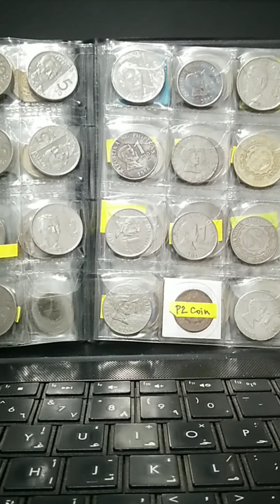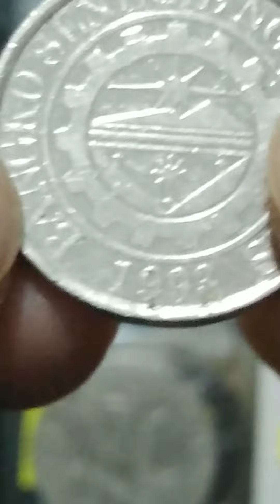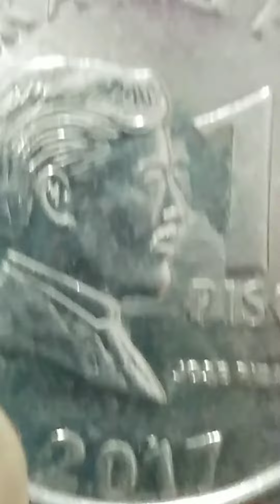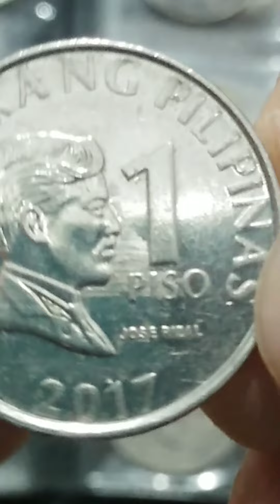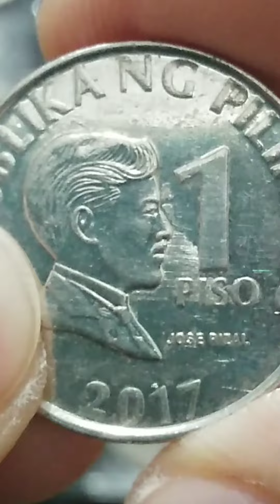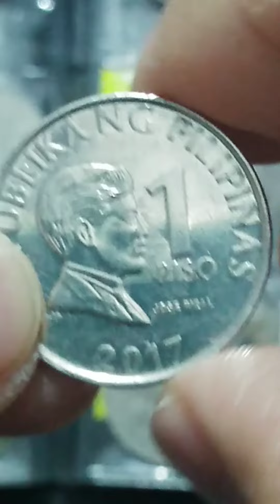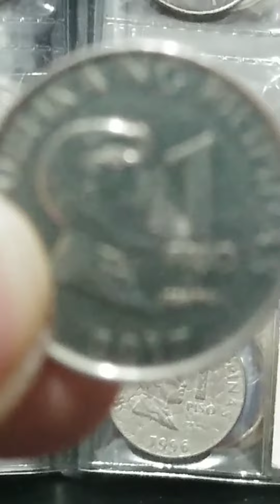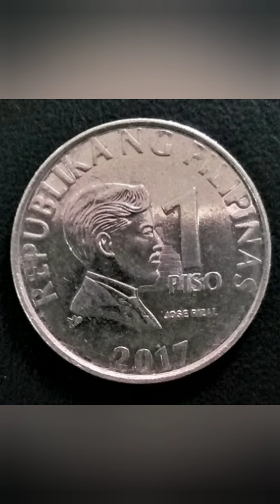ADIOS PHOTO BOMBER CHIMP COIN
Last glimpse on the coin "Photo Bomber" before being toned captured in video.
New Addition to Toned Coin Collection
Toned Coin Collection Catalog Vol 2
Toned Coin Collection Catalog Vol 1
Hot News: Newly Toned Commemorative Coins
5 Piso BSP/NGC TONED COINS
I Toned My Covid Coin
Best Toned Coins in M Collection
Toned to Perfection: NGC 5 Piso Coin
Toned to Perfection: International Edition
Magical Beauty of Toned Coins
TONED 5 PISO NGC 2017 TRANSITIONAL COIN
Weirdest Transitional Error Coin {Continuatiion}